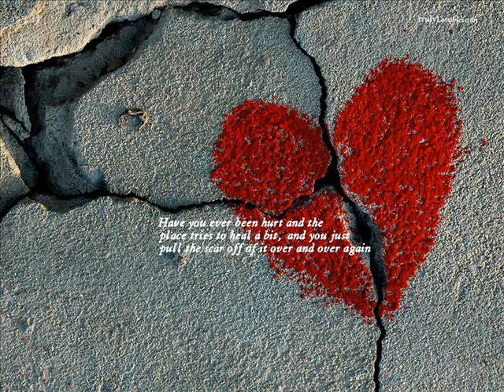Mother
Fred Whitacre Sr Singing mother